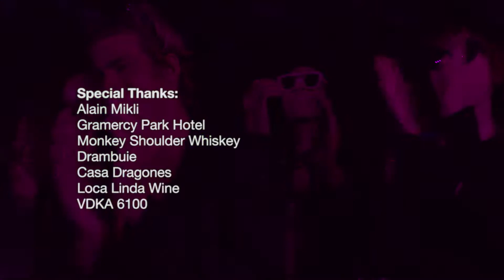VTV | V109 The Music Issue Launch Party with Alain Mikli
V closed out New York Fashion Week with an official launch party for V109 The Music Issue, with a special performance by Charli XCX to commemorate the occasion, presented with Alain Mikli. Directed by Luca Repola and shot by Patrick Golan.